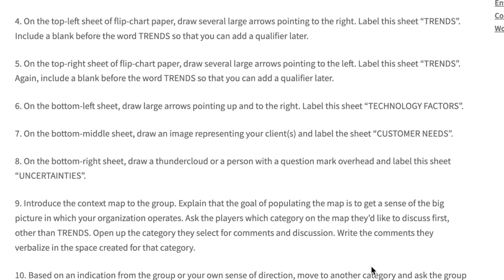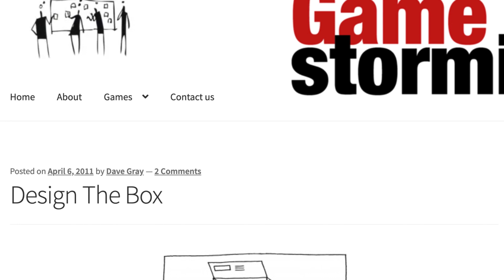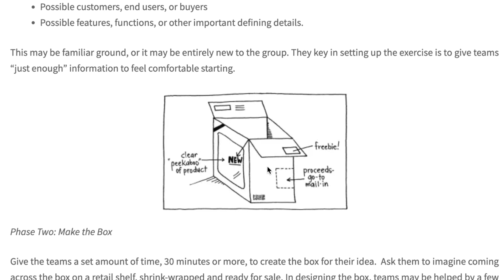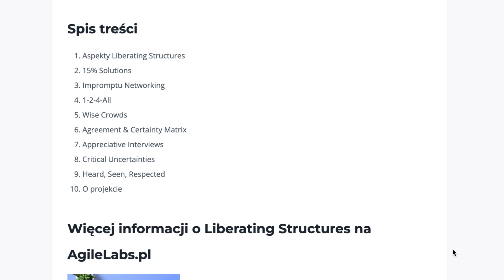📕 Ta książka to prawdziwy skarb dla facylitatorów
Dobre recenzje otrzymał mój film o książkach o designsprint.

Co jednak przeczytać aby rozwinąć swoje facylitacyjne skille?
Niezależnie czy sprintujesz, czy prowadzisz warsztaty produktowe! NIE OMIJAJ TEJ KSIĄŻKI!

W filmie omawiam pozycję:
📕 Gamestorming - A playbook for Innovators, Rulebreakers and Changemakers.
O'Reilly - 2010 - Dave Gray, Sunni Brown, James Macanufo.

Książka pełna jest gotowych ćwiczeń, przepisów, struktur czy atywności jakich można użyć na różnych etapach warsztatów i zajęć grupowych.

Omawiam:
- Storyboard
- 7P Framework
- Context map
- Graphic Jam
- Design the Box

bo one przypadły do mojego designsprintowego gustu.

Wspominam też o liberation structures. Wizulany przewodnik znajdziesz na
Brawo Marcin! Brawo Paweł! Mega wartość!

🌐 Jeśli tak ja mnie interesuje Cię designsprint lub warsztaty dla